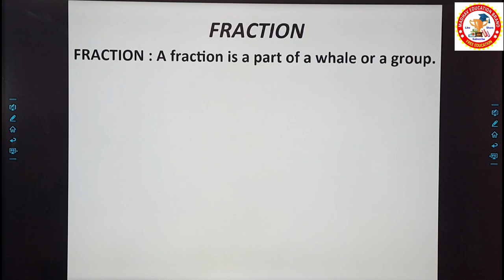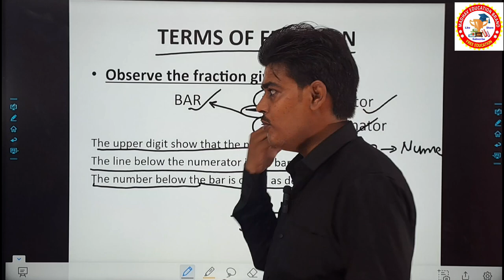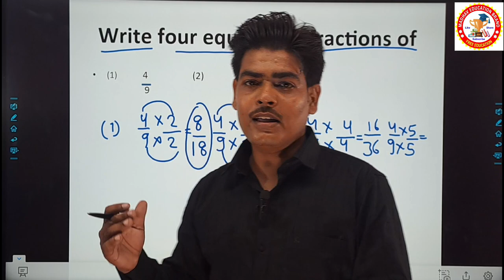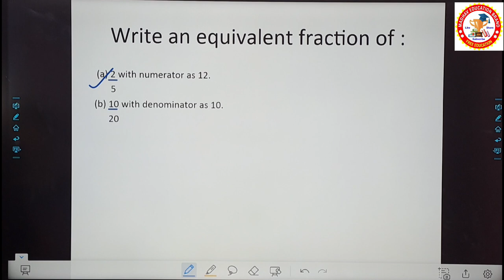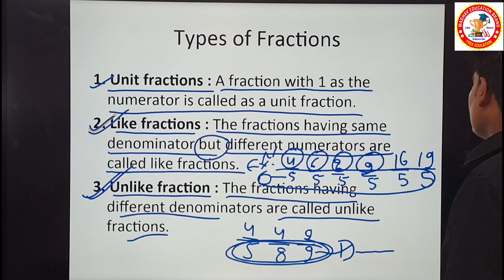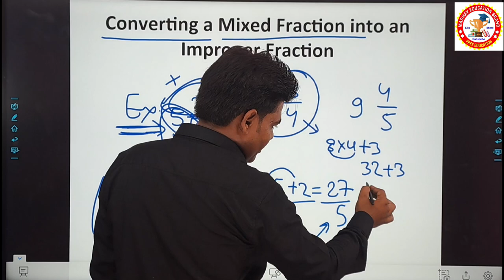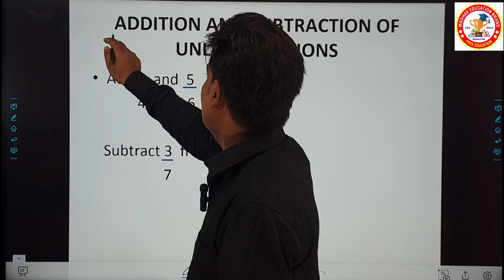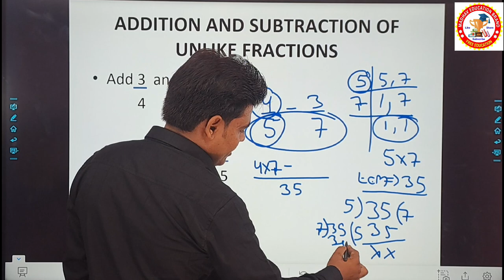Fraction || Class 1-8 || Type of fraction || Numerator, Denominator || Number system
Food and preserving type